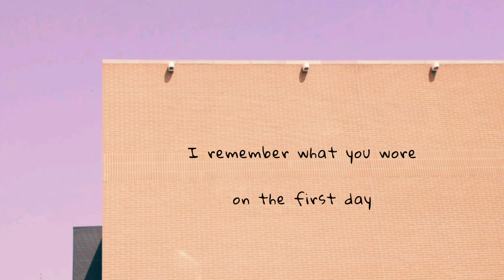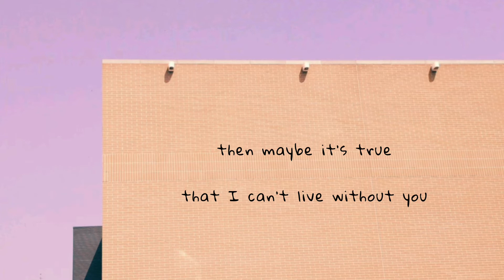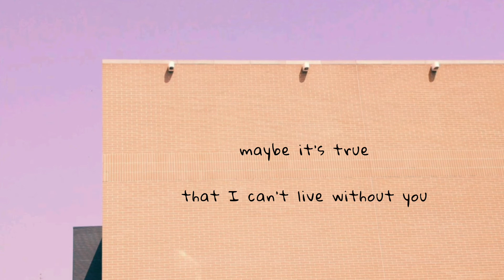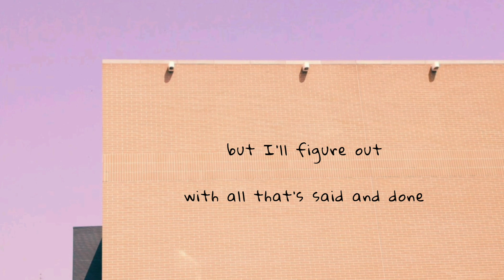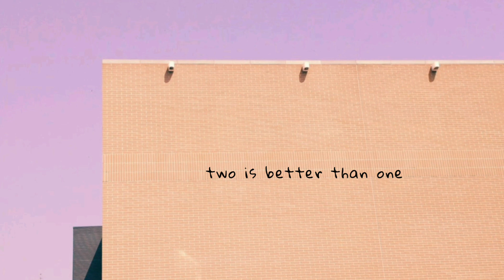boys like girls ft. taylor swift - two is better than one (lyrics)